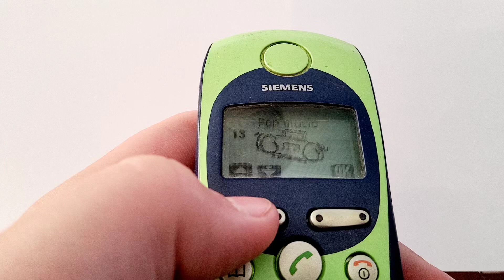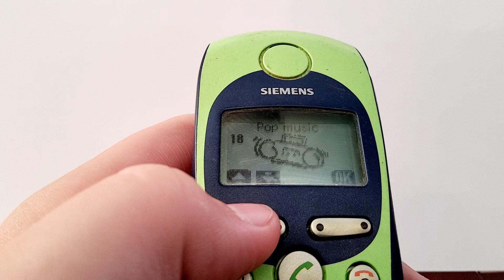Siemens M35i - Ringtones